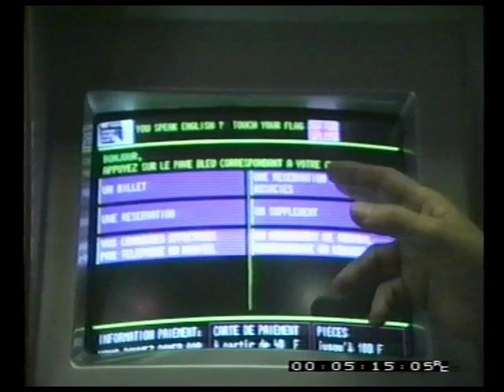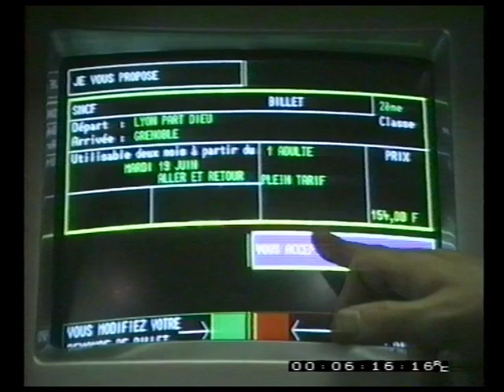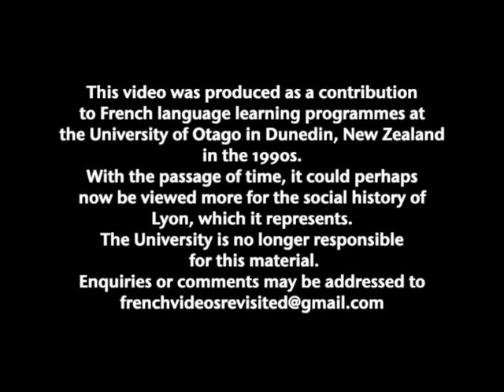Rendez-vous avec Lyon 6: Les transports (SUP)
This is one of six videos (described as “supplementary videos”) devoted to different aspects of life in Lyon, France, filmed during the 1990s. These videos consist only of short extracts from the original “talking heads” interviews. This one focuses on the availability to the inhabitants of Lyon of modern, urban and regional transport systems.

It would perhaps be useful to view the relevant main, themed video first:

Originally, these videos were produced as a contribution to French language learning programmes at the University of Otago in Dunedin, New Zealand. Thirty years later, they can perhaps now be viewed more for the social history of Lyon which they reflect. The university is no longer responsible for this material.

Themes

Discovering Lyon through its diverse public transport systems

Participants

Jérôme Ardain; Gérard Bamet; Thierry Bègue; David Bonjour; David Depierre;
Michel Dujardin; François Gindre; Philippe Gratadour; Muriel Lemaire; Jean-François Mermet; Hans van Eibergen

Camera/Editor: Robert van der Vyver; Concept/Director: Michael Andrewes